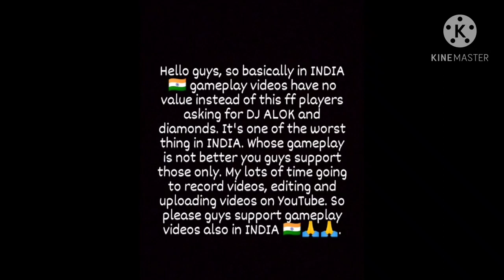[Highlight] OP HEADSHOT 2021❤️🎬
I LOVE YOU ALL AND HAPPY NEW YEAR❤️

Hello guys, Happy New year 🎉❤️ to all of you hope this year goes OP that all of says in free fire😂. Thanks for supporting guys hope we shall complete 2k❤️ in coming days.I not getting time to play, record and editing because I am in 12th so i need to prepare myself for board exam also so manage guys I will upload but it goes time😔.

⭐ Copyright:
We allow anyone to make reaction videos but videos must remain branded (with YASH FF Channel link) in description box.